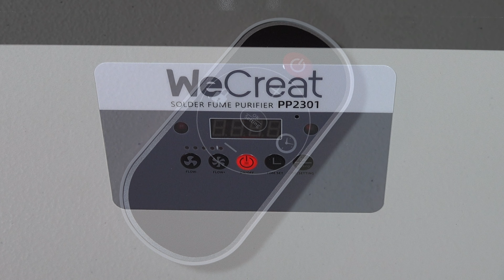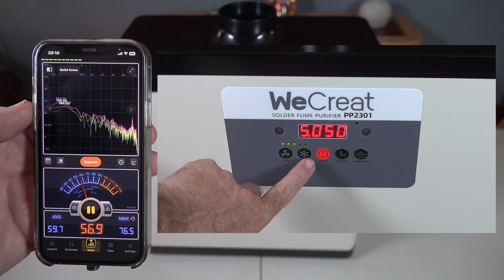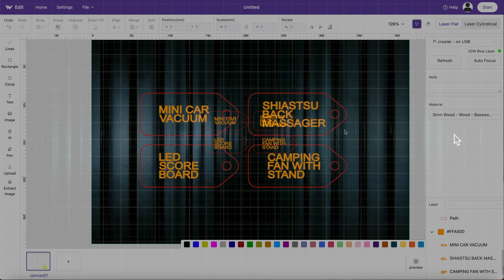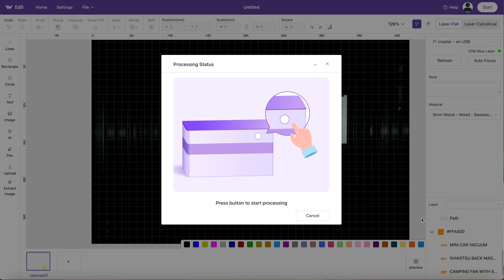A First Look at The WeCreat Fume Extractor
On this week's show, I demonstrate and test out the WeCreat Fume Extractor and provide my initial thoughts on the unit and its performance.  I hope you enjoy the show.
I have an incredible audience base here on the show and I'm hoping that you will consider becoming a part of that community.
As always, I want to thank you for taking the time to stop by the channel and tune in to today's episode.  It is truly appreciated.
If you are interested in the dust masks that I use on the show,